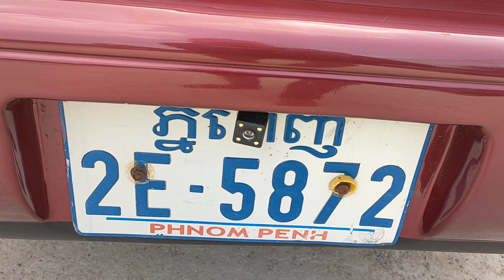ឡានលក់ធូថ្លៃ corolla ឆ្នាំ94ពណ៍ក្រហមលេងហើយស្អាតលក់3850$ចចា070797259/017973395/0975044486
ឡានលក់ធូថ្លៃធានាឡានថ្មីស្អាតឯកសារគ្រប់
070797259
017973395